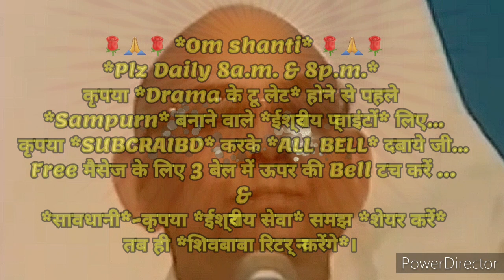निरन्तर २१दिन अभ्यास से *ईश्वरीय अलौकिक सेवा के अलौकिक संस्कार इमर्ज करने वाले* 🇲🇰ईश्वरीय🇲🇰प्वाइंट्स